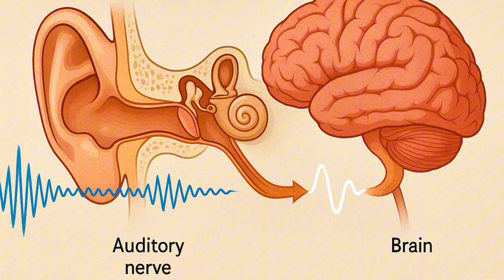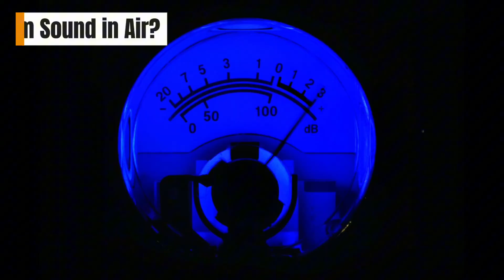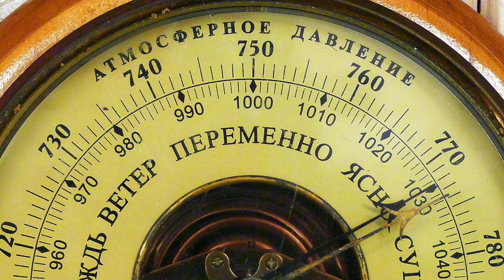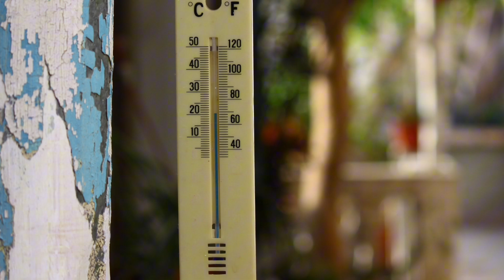The Loudest Sounds Ever – Tsar Bomba, Krakatoa & More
We’ll break down how sound works, what decibels really mean, and why some "sounds" are so intense they can’t even be heard — only felt.

What’s the loudest sound ever recorded?
From the terrifying boom of Krakatoa to the unimaginable power of the Tsar Bomba, this video explores the most extreme sound events in Earth’s history.

🔊 From silence to 310 decibels.
💥 From breath to extinction.
This is the true power of sound.

wikipedia
chatgpt

+ anak Krakatoa video